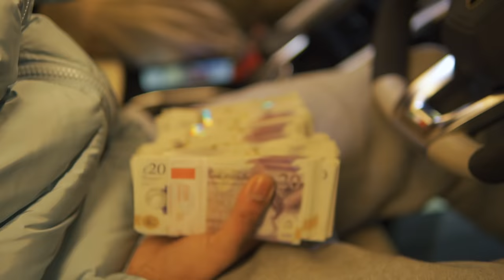Turner - Wickes [Music Video] | GRM Daily